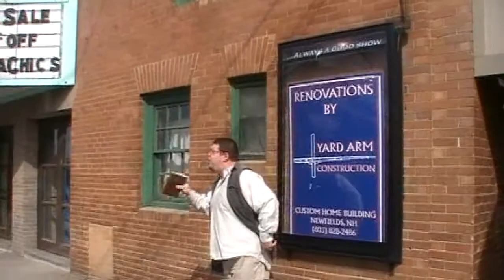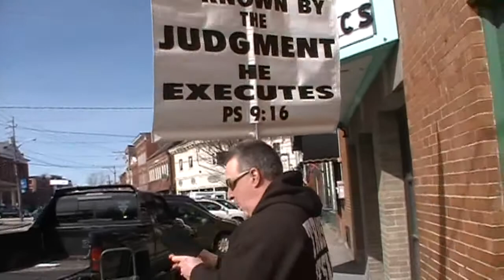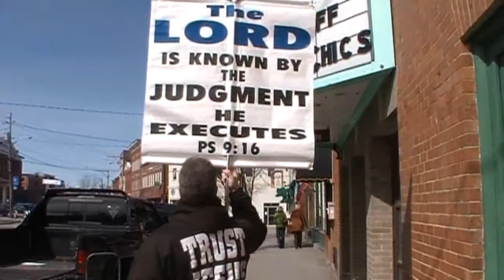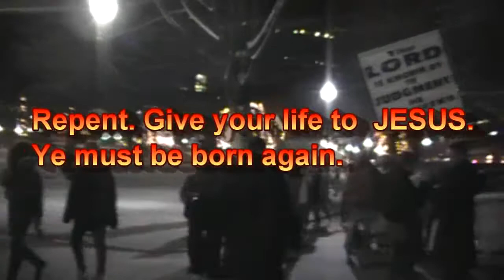Street preaching, the end IS near! Proclaim the truth of the Holy Bible.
This is the same as the earlier video with some added and updated content.